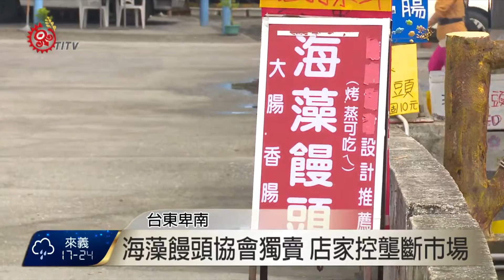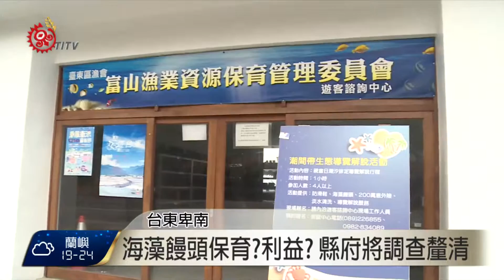富山護魚協會 遭控壟斷海藻饅頭市場 2016-01-29 TITV 原視新聞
小朋友開心的丟海藻饅頭吸引魚類前來覓食，但是有當地店家指控，認為台東富山護魚協會壟斷當地海藻饅頭市場，不只強迫店家進貨，而且每賣出1個饅頭協會就抽傭5元，認為不合理向縣府檢舉。

店家表示遊客想要餵魚，就必須花25元購買護魚協會專為魚類特製的海藻饅頭，不符規定的饅頭也會受到護魚協會的管制，但是管理單位台東縣府農業處卻表示沒有強制規定。

農業處強調，為了防止海洋生態受到影響海水受到汙染，才會鼓勵遊客使用特製的海藻鰻頭來餵食，但是當地族人卻認為這樣的保育方式已經破壞海洋生物食物鏈。

面對外界的指控，富山護魚協會表示不願回應，一顆要價25元的海藻饅頭，是為了保育，還是為了利益，縣府管理單位表示將會進一步了解。